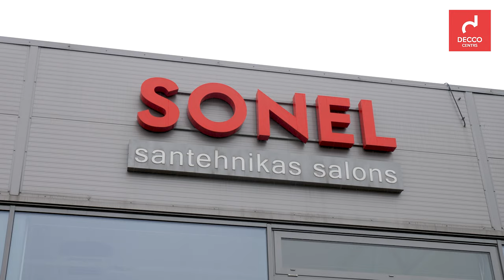Ievads tualetes podu izvēlē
Vai drīzumā plānojat veikt izmaiņas savā vannas istabā un lielā tualetes podu izvēle jūs mulsina? Santehnikas salona SONEL speciālisti kopā ar Ideal Standard pārstāvi Juri Dukaļski ir apkopoši informāciju par dažādajiem tualetes podu veidiem, novietojumiem un to funkcijām, kas jāņem vērā izvēloties savu nākamo tualetes podu.